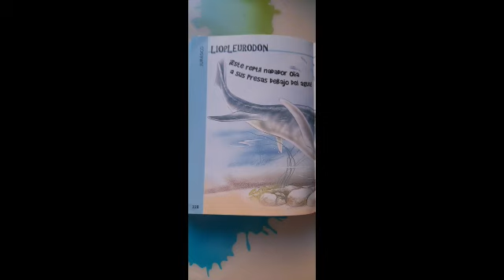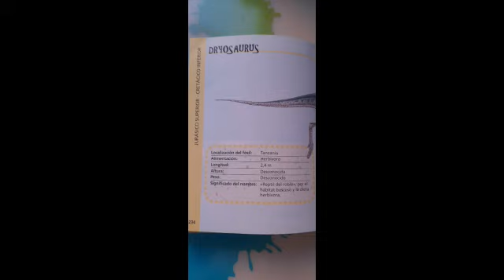Dino libro parte 6